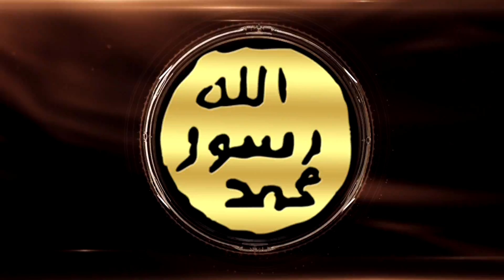TEVBE-İ SAYİK PARANORMAL OFİS 482 "Tevbe-i Sayik" ŞEYTANLAR İÇİMİZDE! "İntihar Etmek İsityorum" 6ş44